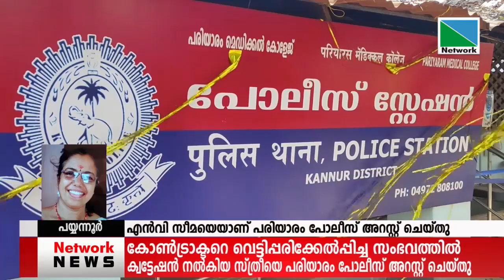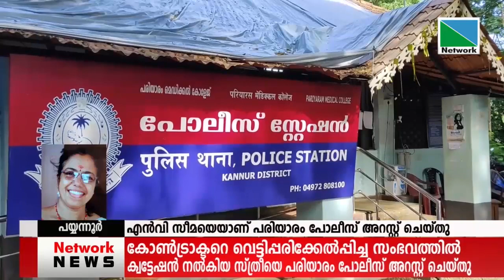പരിയാരത്ത് കോണ്‍ട്രാക്ടറെ വെട്ടിപ്പരിക്കേല്‍പ്പിച്ച സംഭവത്തില്‍ ക്വട്ടേഷന്‍ നല്‍കിയ സ്ത്രീയെ...